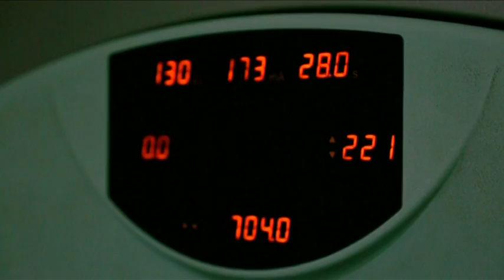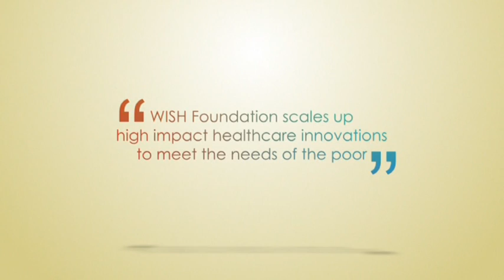Wadhwani Initiative for Sustainable Healthcare - WISH Foundation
Promoting Innovations to Sustainable Healthcare in India-The Wadhwani Initiative for Sustainable Healthcare (WISH Foundation), set up by iGate Co-founder and Chairperson Sunil Wadhwani, is working to build such an equitable, innovation-led ecosystem that puts quality healthcare within easy reach of the poor.